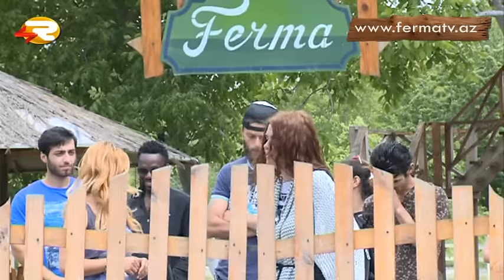Anna Zemçenko şounu tərk etdi.